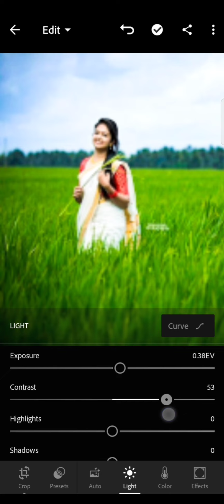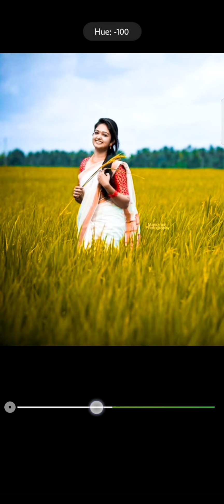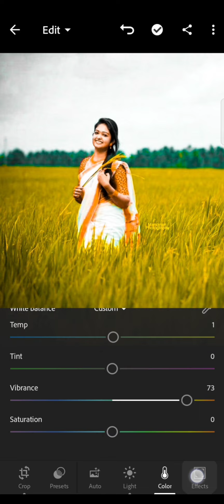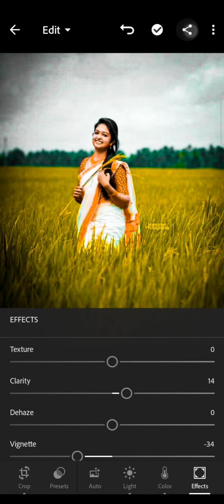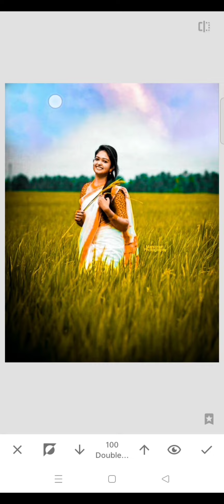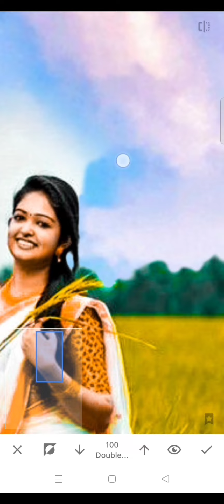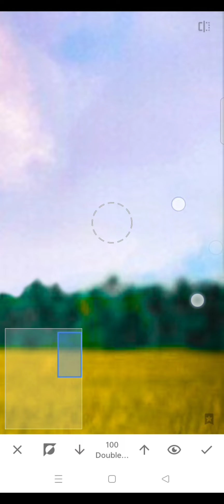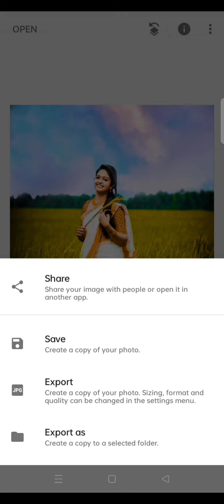lightroom professional photo editing tutorial by mobile phone. DSLR effect by lightroom.